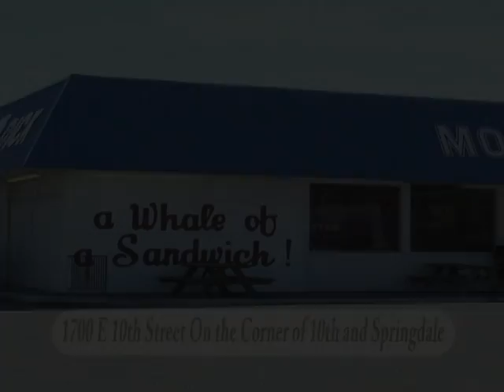JHS Report 11 12 10